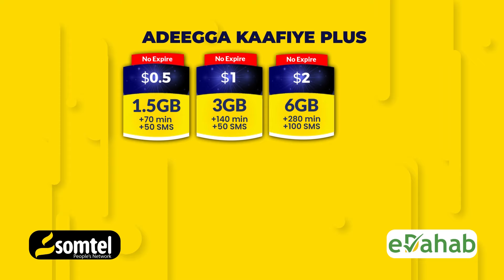Xil Amina Maxamed Mursal “Dhagarta Eithiopia Mudo dheer ayay soo socotay waana inaan iska difaacnaa